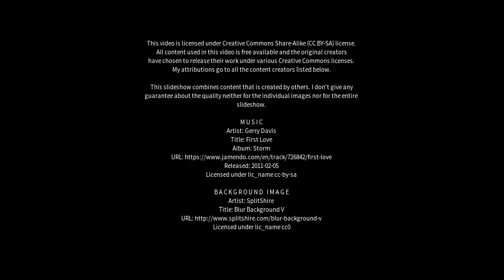Best places to visit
Best places to visit - Laje (Brazil) Best places to visit - Slideshows from all over the world - City trips, nature pictures, etc.